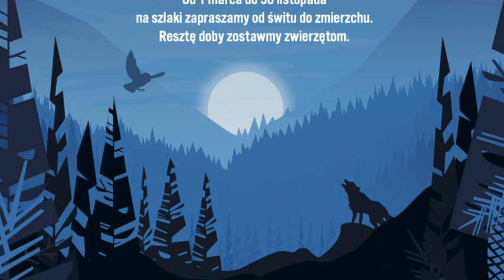TPN Odprawa 2023